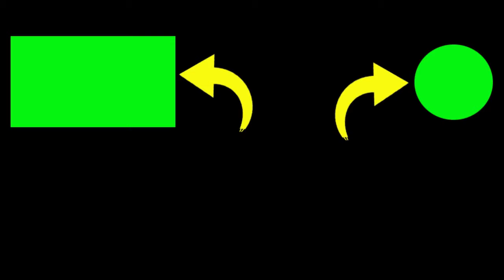SUARA BURUNG WICEH (KOLIBRI KELAPA ) GACOR NGALAS NGEPLONG / PANCINGAN KOLAP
VIDEO WICEH GACOR. PANCINGAN WICEH GACOR NGALAS NGEPLONG PADA MALAM HARI,pancingan kolibri kelapa.
wiceh memanggil wiceh
cocok jadi suara pikat kolibri kelapa

SUARA BURUNG WICEH (KOLIBRI KELAPA )GACOR NGALAS NGEPLONG MEMANGGIL NAMA WICEH, PANCINGAN KOLAP

2. Jika kalian punya pertanyaan silahkan komen.

Terimakasih